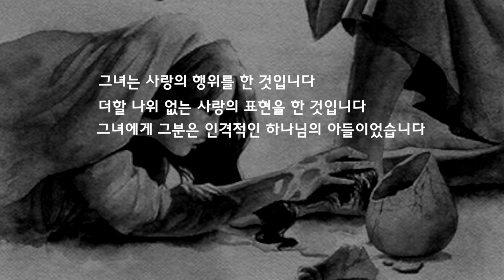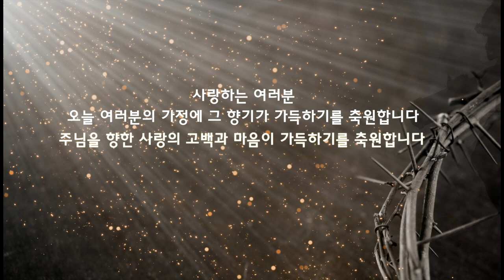[프랑크푸르트 한마음교회] 2020 고난주간 특새 묵상 | 월요일 : 향유를 붓는 여인 | 이찬규 목사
향유를 붓는 여인 (마가복음 14장 3~9절)